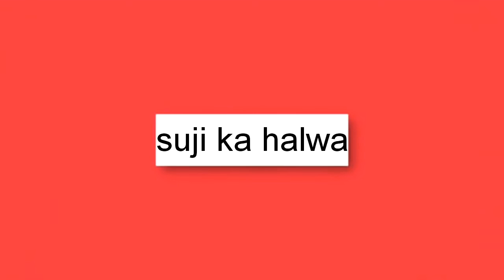Suji Ka Halwa | سوجی کا حلوہ | home made suji halwa.Food chanal Ak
Assalamo alikum
Aj hm ap ko
Suji Ka Halwa | سوجی کا حلوہ banana seekhaye gy